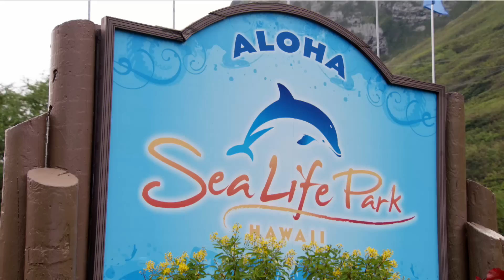2016 NFL Pro Bowl: Having Fun Surfing, Riding Dolphins & MORE! | NFL Rush | NFL Films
Ever wonder what NFL players do during their down time at the pro bowl? Find out in this short segment when Devonta Freeman, Allen Robinson, Marcus Peters and Chris Ivory invite us on their adventures in paradise